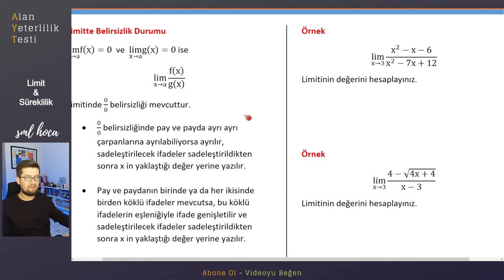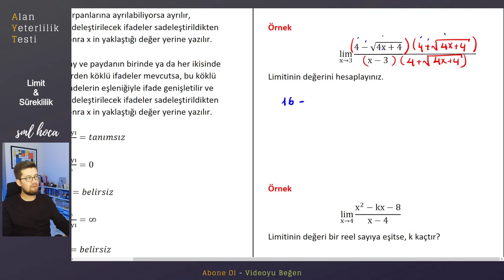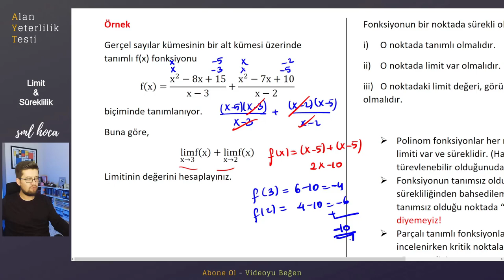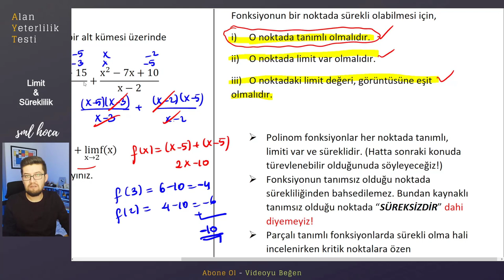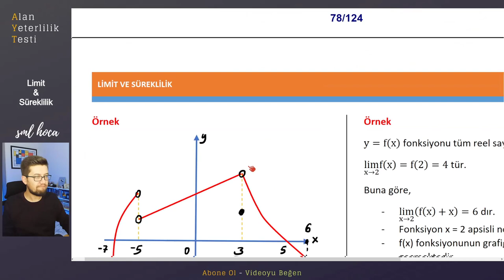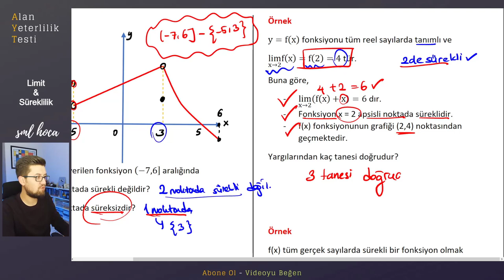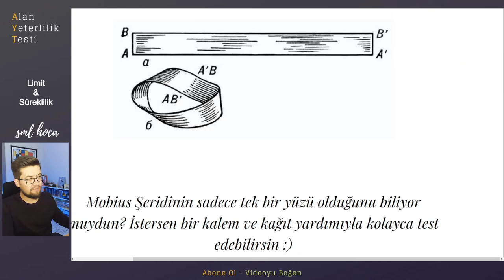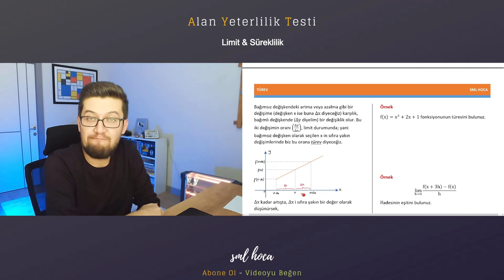AYT KAMP | Limit ve Süreklilik Part - 2